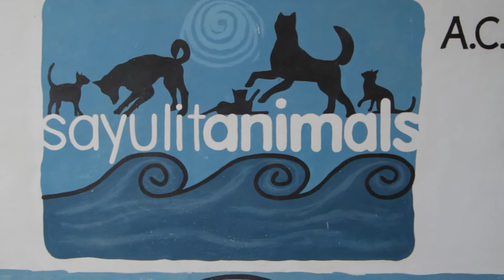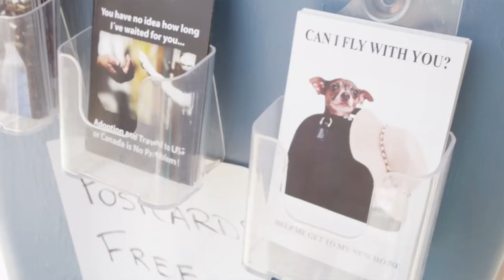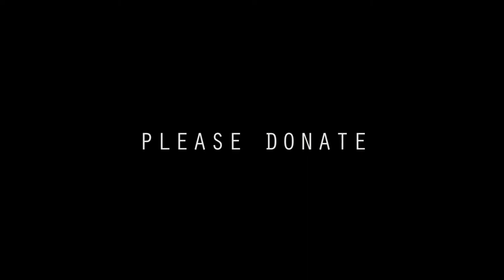Caring With Compassion - SayulitAnimals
Sayulitanimals was founded by a group of local residents in Sayulita, Mexico in response to the problems of over-population of cats and dogs, sick and neglected pets and street animals, lack of knowledge in the community about animals , and unwanted pets. Sayulitanimals plans to change this dismal situation through our four programs: free spay and neuter to all animals, community education and awareness, adoption and foster assistance, and medical aid for street animals.

BlackRapid supports SayulitAnimals by providing them a kiosk in town to bring awareness to the animals as well as giving them a place to sell merchandise to provide funds for all of their great work. The brand loves their mission and happy to play a small part in every animal saved!